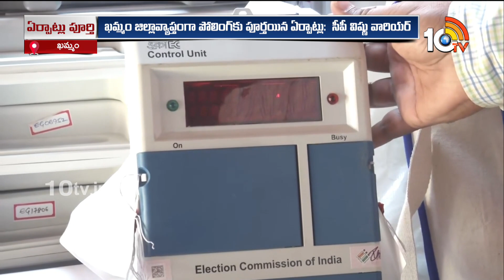Khammam CP Vishnu Warrier About Telangana Polling | పోలింగ్ ప్రశాంతంగా జరిగేలా సహకరించండి | 10TV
Khammam CP Vishnu Warrier Face To Face Over Telangana Polling | పోలింగ్ ప్రశాంతంగా జరిగేలా అందరూ సహకరించండి | 10TV Digital

10tv News Channel Owned by Spoorthi Communications Private Limited. 10Tv is one of the leading News channels which delivers National and International And Regional News Streaming 24/7.10Tv has its wings spread all over the world to deliver the trustful news. Channel Dedicated to GeneralNews, LiveReports, Breaking News, Sports News, Weather News, Entertainments, BusinessUpdates, Big Debates, Exclusive Interviews etc.